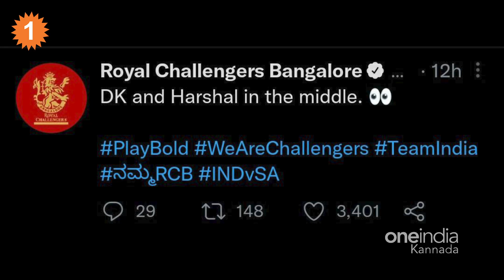Dinesh Karthik ಇನ್ನಿಂಗ್ಸ್ ಕೊನೆಯಲ್ಲಿ ಅಬ್ಬರದ ಆಟ | *Cricket | Oneindia Kannada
ಟೀಮ್ ಇಂಡಿಯಾ ದಕ್ಷಿಣ ಆಫ್ರಿಕಾ ವಿರುದ್ಧ ಎರಡನೇ ಪಂದ್ಯದಲ್ಲೂ ಸೋತಿದೆ. ಪಂದ್ಯದ ಬಗೆಗಿನ ಸಂಪೂರ್ಣ ಮಾಹಿತಿ ಇಲ್ಲಿದೆ

India lost against South Africa in the second game also